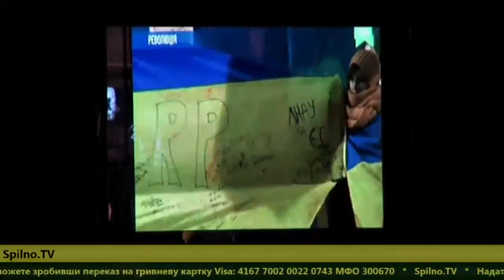20140107 205002 Spilno tv150